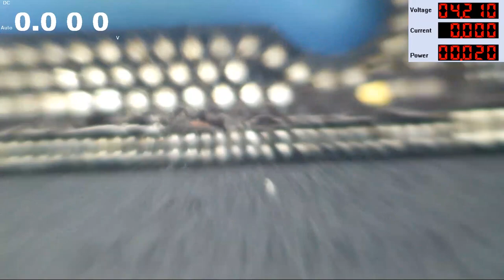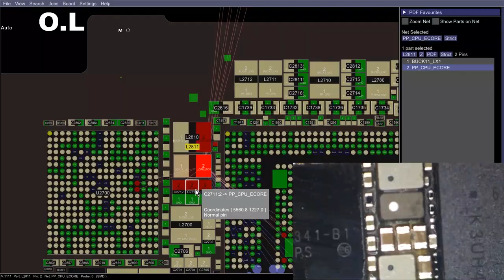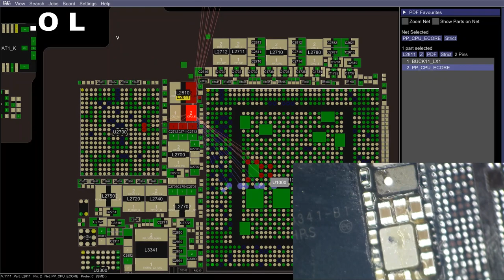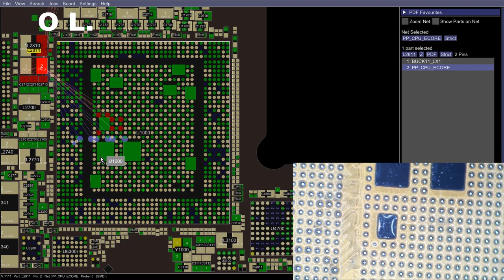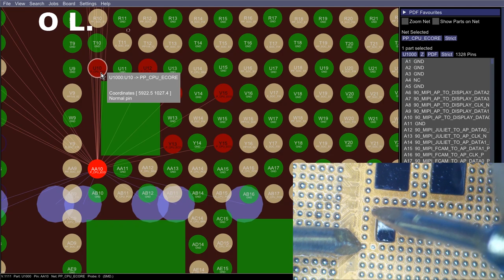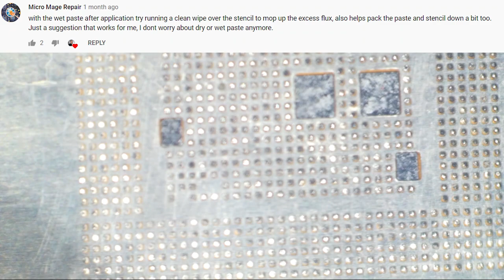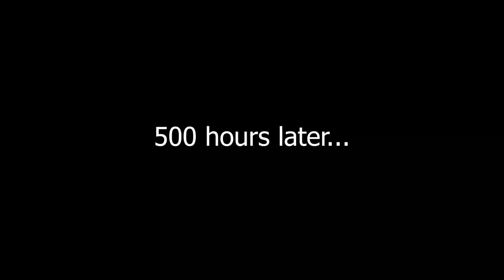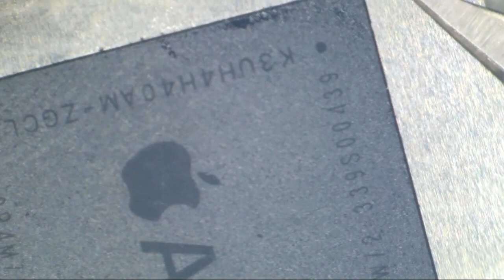iPhone X CPU re-ball - The Conclusion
If you like my videos, please consider contributing:
▶  Tip via Bitcoin: 1D8zAG9XMrr2mwGowpd9zQDMHNjm3PsQkG

Here are my tools:
Soldering:
Hot air station

Microscope Stuff:
Ring light

Electrical:
DC Power Supply

Recording Gear:
Microscope Camera
Camera on my hands
Main Camera